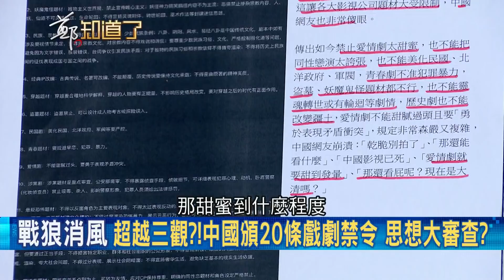重回毛澤東時代？中國頒布戲劇禁令疑控制思想 何博文揭中國版"愛的迫降"劇情走向...│鄭弘儀主持│【鄭知道了精選】20200713│三立iNEWS